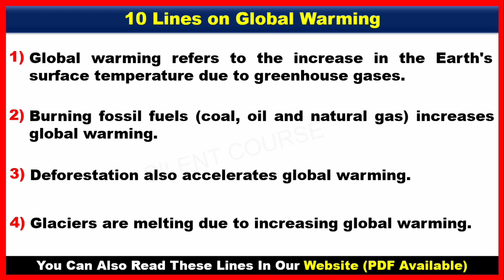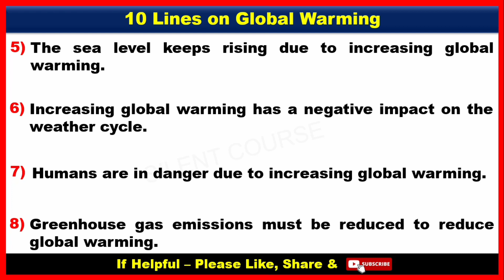10 Lines on Global Warming In English | Few Lines About Global Warming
👉 About Video : - Hello my friends today we will learn that how to write 10 Lines on Global Warming In English | Few Lines About Global Warming | Global Warming 10 Lines